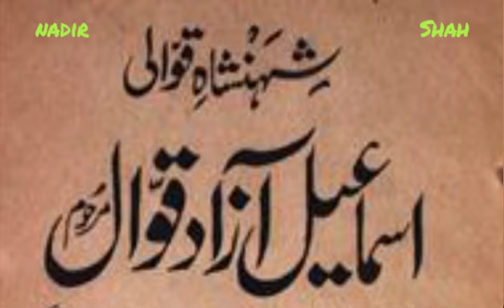Yeh Hirs O Hawas Ki Mundi He Anmol Rattan Bik Jate Hen.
Ismail Azad Qawwal. Yeh Hirs O Hawas Ki Mundi He Anmol Rattan Bik Jate Hen.